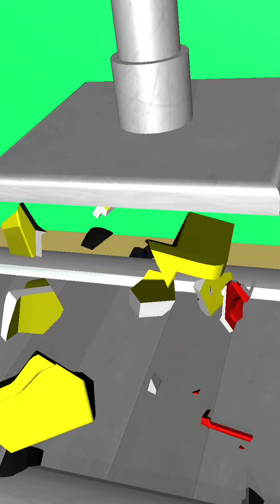Very satisfying and relaxing ASMR slicing game